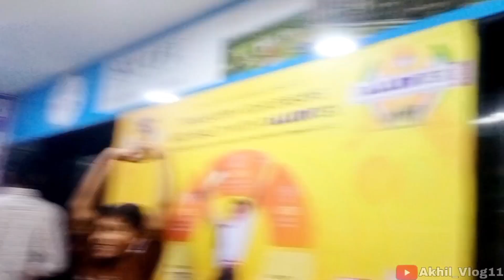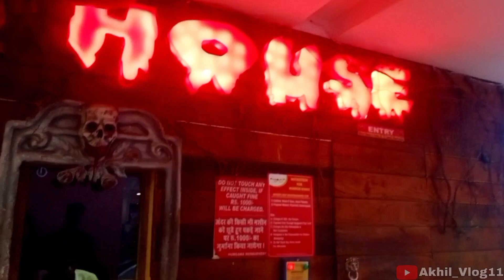Rama Magneto Mall Bilaspur Chhattisgarh ll AkhilVlog11 ll 😂Comedy😂 VLOG ll Trending Vloger😂😂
my first vlog script in hindimy first vlog chhattisgarhi
high court of chhattisgarh
government of chhattisgarh
weather raipur chhattisgarh
छत्तीसगढ़ी गाना
छत्तीसगढ़ी गाना डाउनलोड
छत्तीसगढ़ी
छत्तीसगढ़ी गाना वीडियो
छत्तीसगढ़ी पिक्चर
छत्तीसगढ़ी गीत संगीत
new vacancy in chhattisgarh
mahira khan chhattisgarh
छत्तीसगढ़ की राजधानी
छत्तीसगढ़ समाचार
छत्तीसगढ़ जिला भर्ती
छत्तीसगढ़ भुइयां
aepds chhattisgarh
airport in chhattisgarh
chhattisgarh आदिवासी दिवस
chhattisgarh आरक्षण
आदिवासी chhattisgarh
aaj ka mausam chhattisgarh
aaj ka news chhattisgarh
aaj chhattisgarh band kyon hai
aaj ka mausam bilaspur chhattisgarh
aaj ki taaja khabar chhattisgarh
aaj ka mausam raipur chhattisgarh
india map chhattisgarh
छत्तीसगढ़ की ताजा खबर आज
छत्तीसगढ़ में कितने जिले हैं
chhattisgarh उत्सव
aur raipur chhattisgarh
high court bilaspur chhattisgarh
how many district in chhattisgarh
hindi to chhattisgarh
high court of chhattisgarh case status
history of chhattisgarh
home minister of chhattisgarh
health minister of chhattisgarh
hareli festival of chhattisgarh
hsrp chhattisgarh
chhattisgarh anganwadi bharti
chhattisgarh anganwadi vacancy 2023
chhattisgarh and bihar
chhattisgarh anganwadi
chhattisgarh anganwadi bharti 2023
chhattisgarh animals name
chhattisgarh and odisha map
chhattisgarh animal
chhattisgarh and jharkhand map
chhattisgarh animal husbandry department
an coaching raipur chhattisgarh
chhattisgarh aaj ka mausam
chhattisgarh all district name
chhattisgarh assembly
chhattisgarh all district
chhattisgarh assembly election 2018
chhattisgarh as